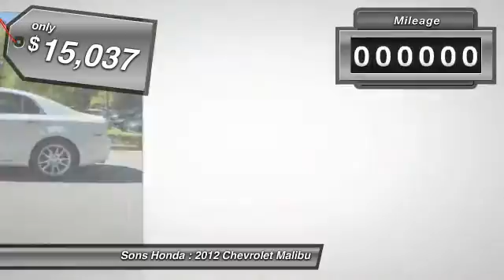2012 Chevrolet Malibu McDonough GA P3940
2012 Chevrolet Malibu LTZ w/1LZ - $15142

Sons Honda
105 Sons Drive

SPOTLESS ONE OWNER! LEATHER! SUNROOF! ALL THE POWER OPTIONS! PRICED WELL BELOW THE MARKET! HURRY! WILL NOT LAST! Do you need safe and reliable transport? Stop looking, you've found your answer!  Get here now! This value never lasts. If you want an amazing deal on an amazing car that will not break your pocket book, then take a look at this gas-saving 2012 Chevrolet Malibu. Has been named Best Buy by Consumers Digest for four years in a row. Handsome interior features ambient lighting and user-friendly instrumentation. Check out Sons Honda, featuring the largest selection of Honda Certified vehicles on the southside and home to the Sons Advantage.  We remove sold units as quickly as possible, due to our high inventory turnover of vehicles per month it is possible that some may remain online so please call in advance to make sure that the vehicle that you are looking for is still in stock. Our prices are current market based, set to remove the negotiating process and streamline your visit with us. We are able to set our prices based on our competitors to ensure you receive the best value possible. Please print this ad to receive this special internet offer.  No other discounts or offers may apply.